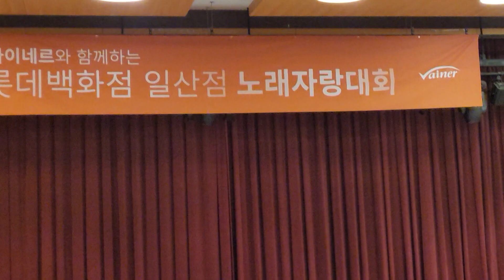백화점 노래자랑 대회